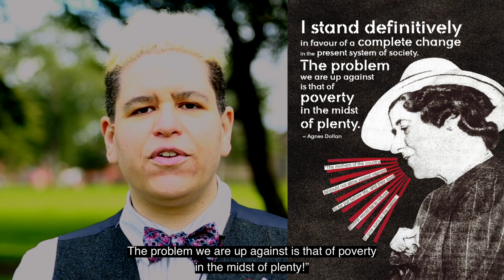Inspiring Changemaker and Suffragette – Agnes Dollan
Which women activists inspire you?

Protests and Suffragettes team member Lesley Mitchell shares about the Scottish Suffragette and changemaker, Agnes Dollan. We challenge you not to be inspired by this remarkable woman, whose words still ring true today.

Agnes Dollan was a Rent Strike organiser, peace campaigner, and advocate for women's rights and social justice in Govan & Glasgow, Scotland. The end of this video features a quote by Agnes which we love so much we've even featured it on a poster, and a new mural!

AND you can get yourself a poster of Agnes Dollan, as shown in the video:

Thank you from the P&S team